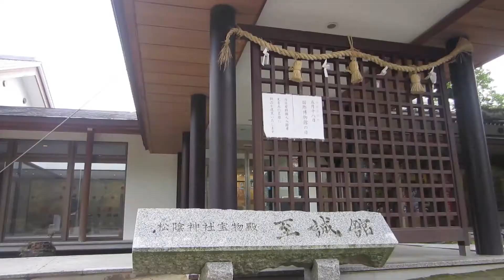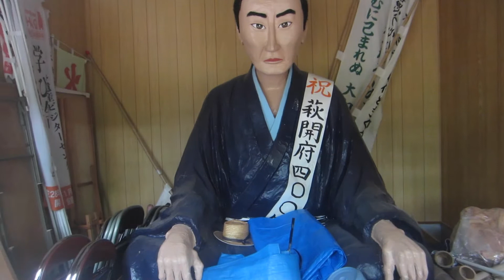Exploring Hagi City, Japan VLOG 23 | Japan By Bike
My Gear
Camera 1
Camera 2
Go Pro
DLSR Camera